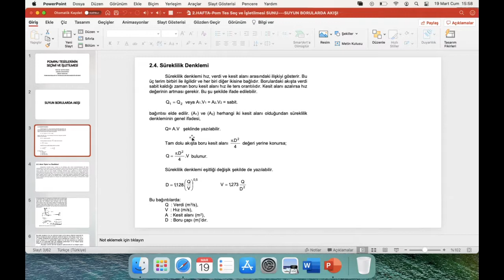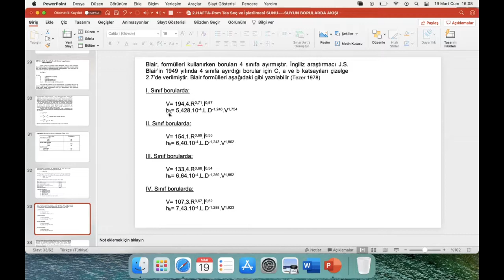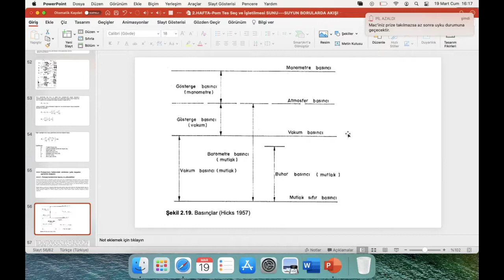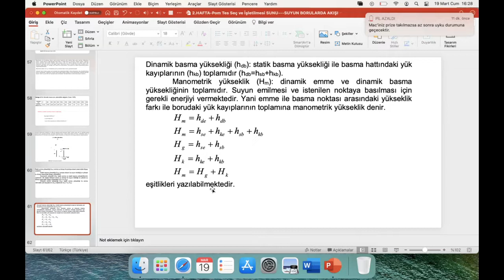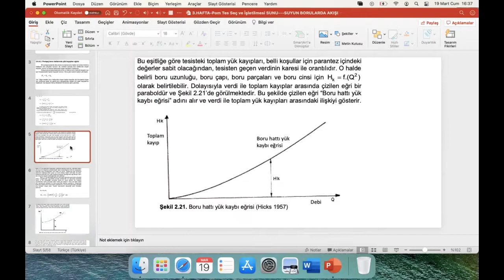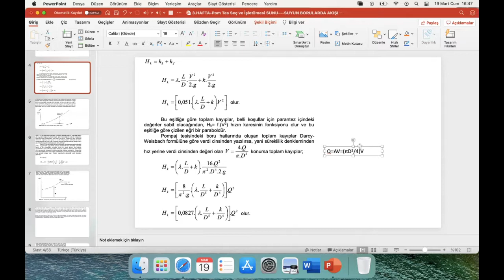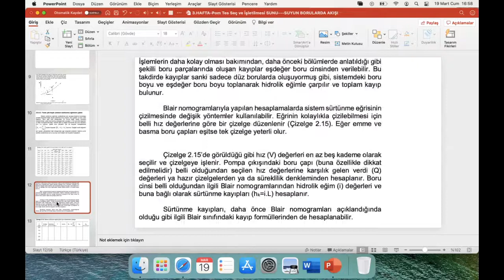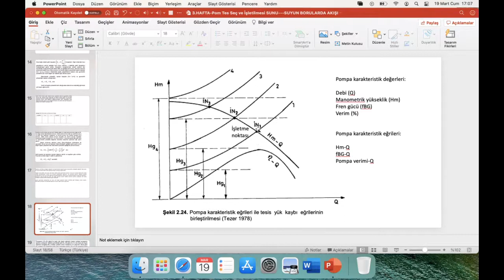POMPAJ TESİSLERİNİN SEÇİMİ VE İŞLETİLMESİ (4.VIDEO)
POMPA SEÇİMİ